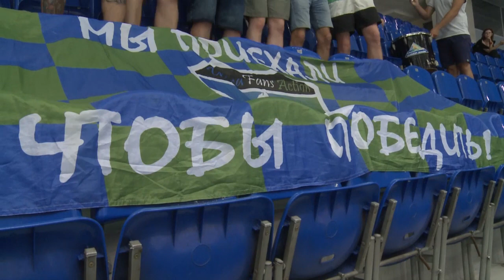"Салават Юлаев" - "Спартак"